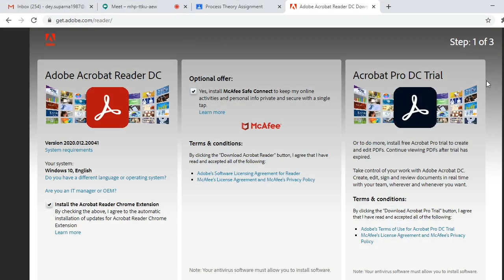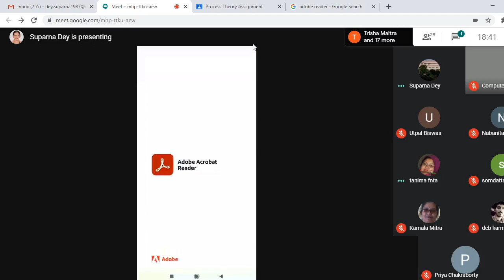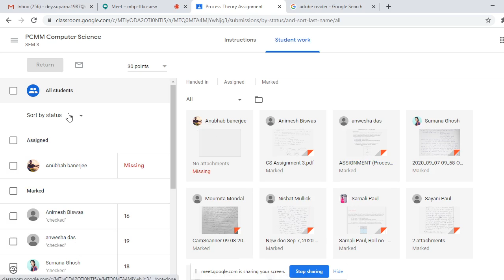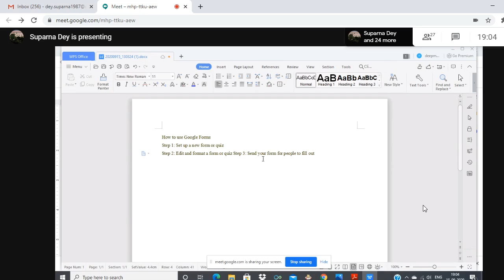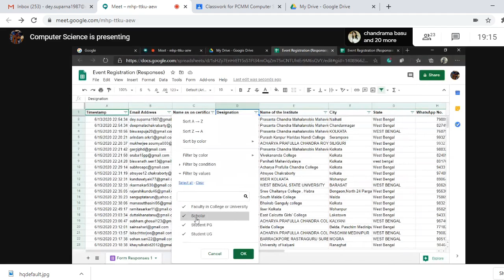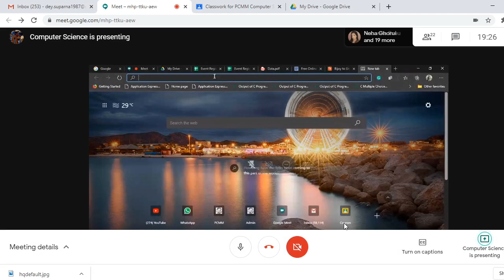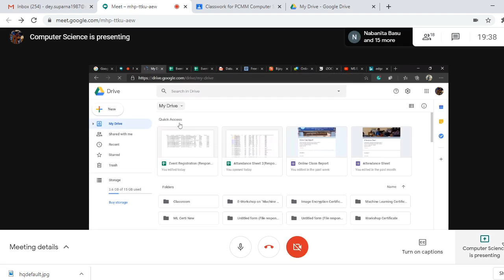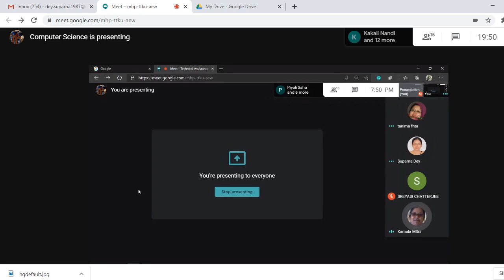Technical Assistance Workshop “How to check the Assignment in PDF Format”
organized by Computer Science Department in association with IQAC
Prasanta Chandra Mahalanobis Mahavidyalaya
111/3, B.T.Road, Bon-Hooghly
Kolkata-700 108